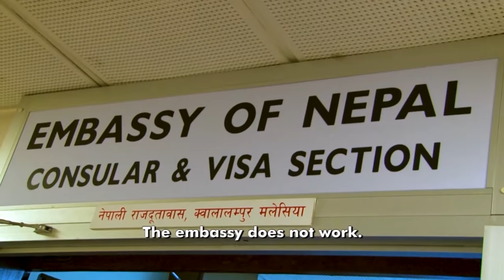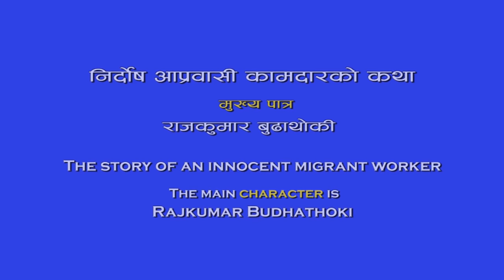VIVASATA BY ASHOK THAPA | MIGRANT WORKER | DOCUMENTARY| TRAILER | MALAYSIA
यो आप्रवासी कामदारहरुको  विवशताको कथा हो । निर्दोष आप्रवासी कामदारहरुले मलेसियाको जेलमा भोक्नु परेको विवशताको कथा हो । गर्ववति अबस्थाको श्रीमति र बुढी आमाको हृदयमा परेको चोटको कथा हो । मलेसियाको एक कम्पनीमा लामो समय काम गर्दै आएका राजकुमार बुढाथोकी नामको मुख्य पात्रको भोगाई हो ।
यस देशमा कमजोर र सोझा आप्रवासी कामदारहरुको मानव अधिकार र आवाज दवाईको छ । नेपालीलाई नेपालीले ढगेका छन्, यादना दिएका छन् । करिव नौ लाख आप्रवासी कामदारहरु रहेको मलेसियामा रहेको आप्रवासी कामदारहरु पलपल त्रासमा बाच्न बाध्य छन्, विवश छन् ।

M Media Pvt. Ltd.
All types of video. Focus on diversity.